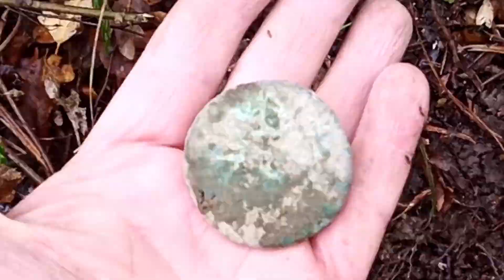В ПОИСКАХ КЛАДА И СОКРОВИЩ. БОЛЬШАЯ МЕДНАЯ ПУГОВИЦА ИЛИ МАЛЕНЬКОЕ ДРЕВНЕЕ ЗЕРКАЛО. АТ ПРО. AT PRO.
Находки по старине.
Советую к просмотру мои фильмы в поисках кладов и сокровищ.

Копаю огород. Вдруг смотрю –металлический рубль.
Беру, кладу в карман. Копаю дальше.
Смотрю – опять рубль. В общем, так десять раз подряд.
Неужели клад ?!
Да нет, карман дырявый.

Видео канал Копатыч   – Это мое творчество.